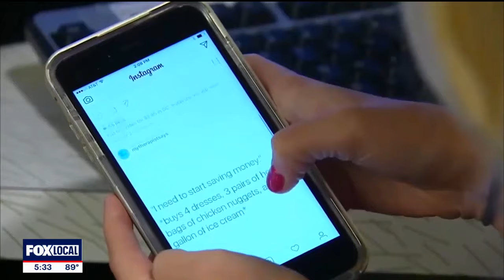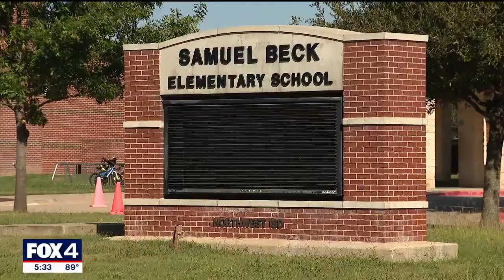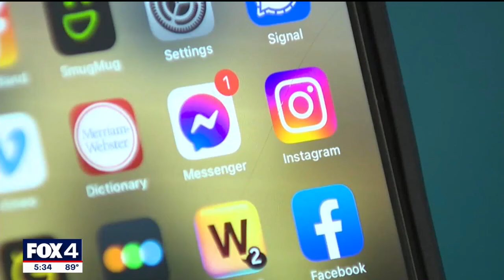Trophy Club parents pledge to wait until 8th grade for smartphones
One North Texas elementary school is the first public school in North Texas to have an active "Wait Until 8th" pledge in every grade.